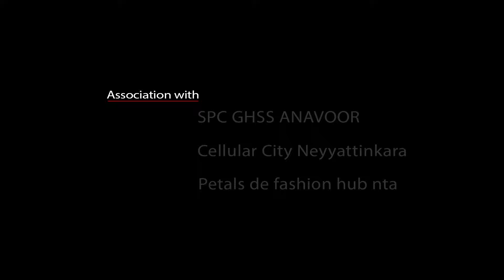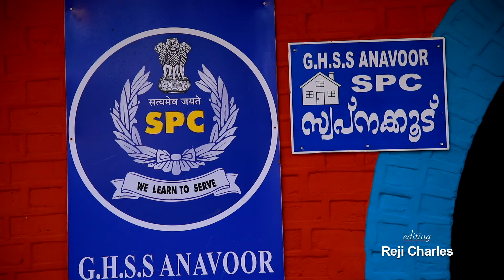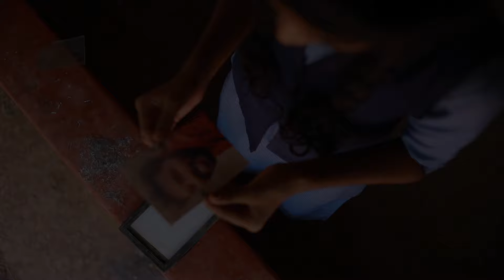നീർ | NEER | Malayalam Short film | peter parakkal | PRABUDDHA CREATIONS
Script - Aziz Peringode
DOP - Shaiju R
Editing - Reji Charles
Chief Associat & art - Das G
Poster design - SajiParakkal
Assistant Direction - Sreerag.G
Producer - Buddha Peter
Direction - peter parakkal

   SPC GHSS ANA
   CELLULAR CITY nta
   Petals de fashion hub nta
   Nadakakkoodu nta